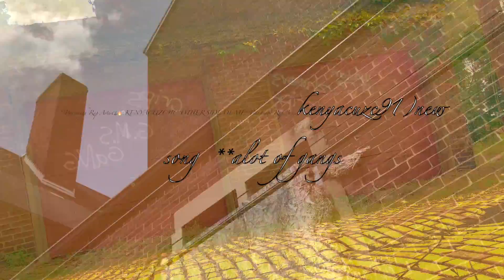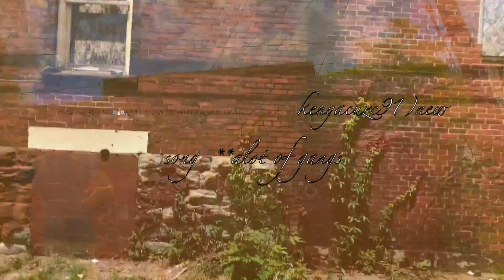KENYACUZC91**ALOTX)OF GANGX**NEW SONG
***KENYA CUZ . Official YouTube Channel OF 3039 KENYACUZC91**ALOTX)OF GANGX**NEW SONG KENYACUZC91**ALOT)XOF GANGX**NEW SONG